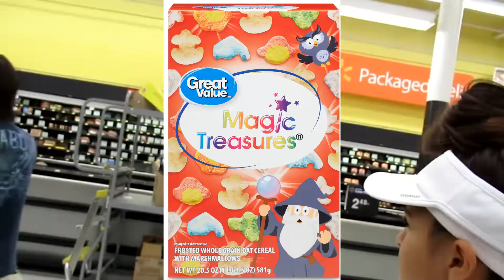Walmart is sold out of everything!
Trying to get groceries during the corona pandemic is CRAZY! Walmart was out of everything! Bread, cereal, toilet paper, cat litter, soap, etc. Since we couldn't buy much, we had some fun in the store.